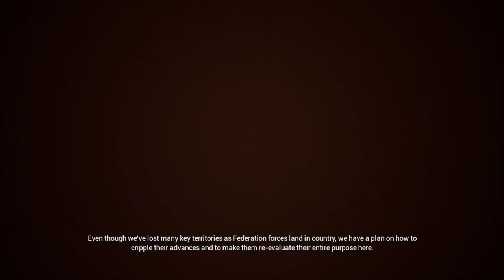Project Wingman Campaign Playthrough |Mission 6 "Machine of the Mantle"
We take on the fan least favorite mission, and we meet the new protagonist of the game
This playthrough features 2 seater aircraft, for that Sweet WSO Prez dialogue.